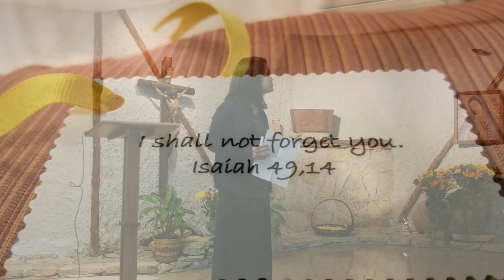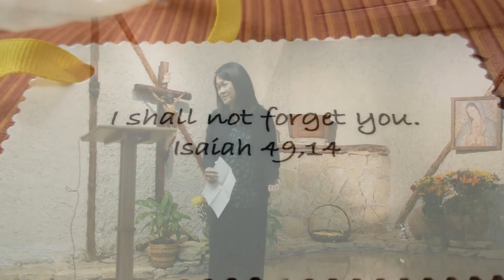Sr Roselle Despedida Party - Chicago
Song: Oh I want to know you more by Steve Green